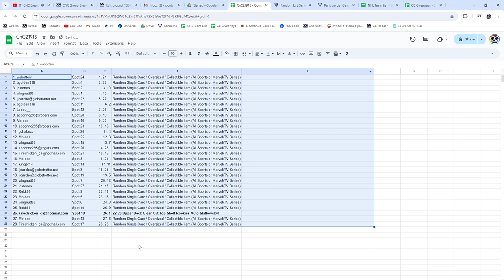2021-22 / 22-23 Upper Deck Clear Cut Top Shelf Rookie Auto Slafkovski - CNC GB#21,915